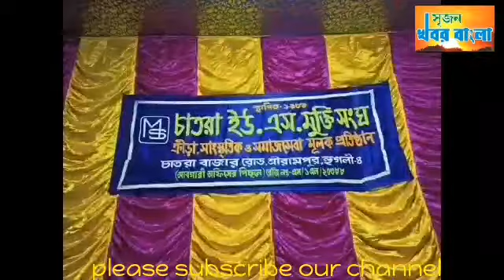সরস্বতী পুজোতে উঠে এলো দেশ ভক্তি ও দেশের সেনা জওয়ানদের প্রতি শ্রদ্ধার ছবি।